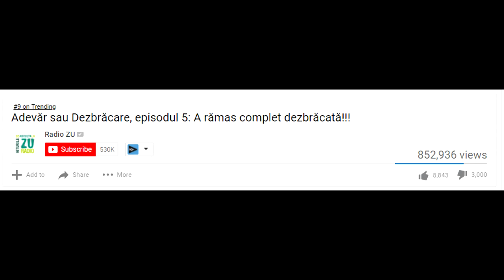ADEVĂR SAU DEZBRĂCARE - CEL MAI NAȘPA SHOW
G2A REDUCERE BLANA BOMBA
Foloseste codul "ROSU" - bLaNa BoMbIx

MELODIE OUTRO: FOLOSESTE SHAZAM CA MEREU E ALTA SI MI-E LENE SA SCHIMB